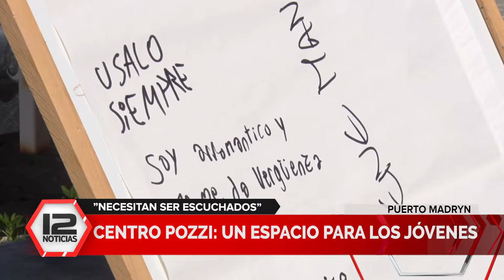El Centro Pozzi, un espacio de contención: "Los jóvenes necesitan ser escuchados"